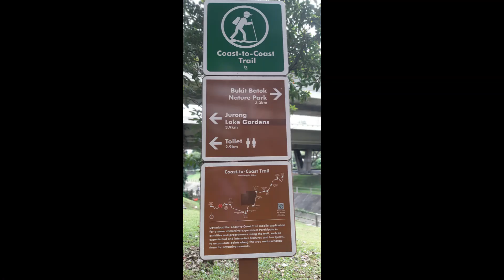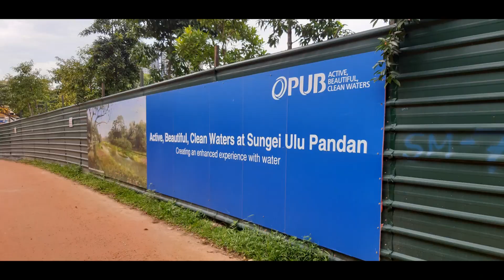Bukit Batok PCN to Ulu Pandan PCN (Clementi Rd)